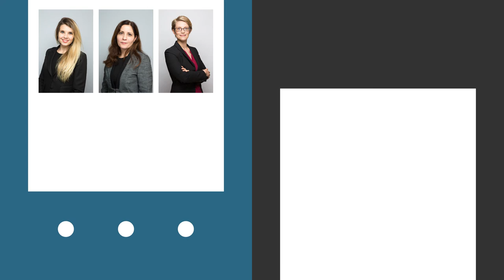Voeux BCTG Avocats 2018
BCTG Avocats vous souhaite une excellente année 2018 !